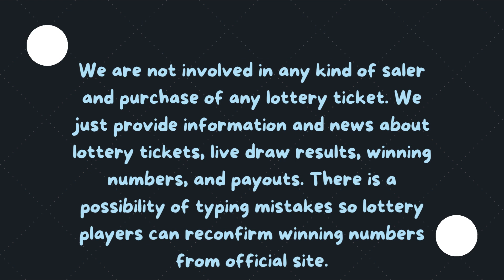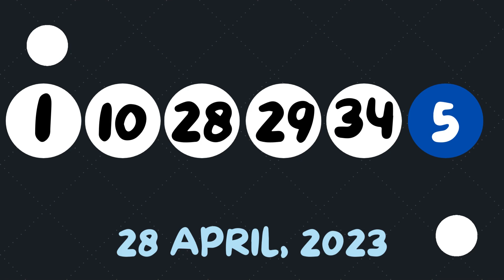Tennessee Evening Lottery Drawing Results 02 May, 2023 - Cash 3 - Cash 4 - Daily Jackpot - Powerball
Today May 02, 2023, Find in this video the Tennessee evening lottery live drawings results, Top payouts(prizes), and the latest winning numbers. These Tennessee Evening lotteries' live drawings results are drawn in the evening time daily.

Find in this post, Cash 3 Evening, Cash 3 Evening, Tennessee Daily Tennessee Jackpot, Tennessee Cash, Powerball, Mega Millions, Lotto America and Cash4Life live drawing lottery results, jackpot prizes, and winning numbers for today May 02, 2023, past 30 days.